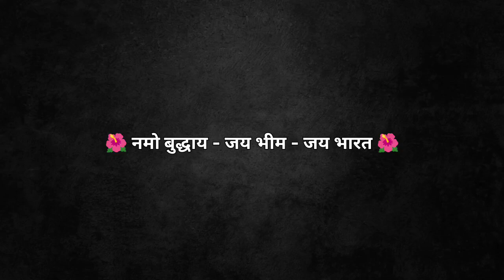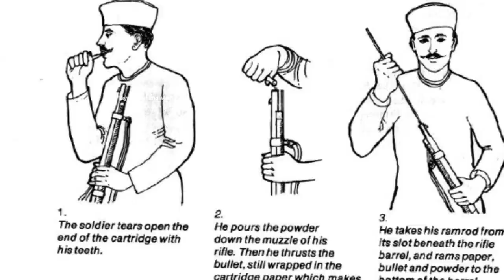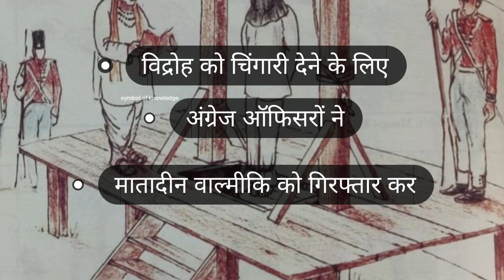1857 के विद्रोह की पहली चिंगारी 😡 Mangal Pandey - Matadin Valmiki